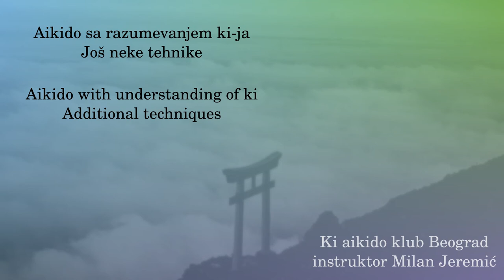070 - Jodantsuki katahanage